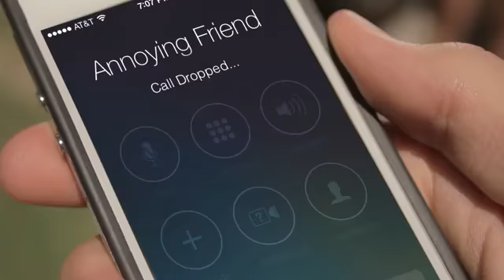Parody ad: ads iPhone 5S 'the S stands for same Smartphones PDA Phones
Cell Phone Resale Click This Link.

Where to buy and sell cell phones, how to maximize profits, the value of new, used, and broken cell phones.

Have an old  iPhone5  iPhone 5S 'the S stands for same'
Apple soon will reveal its new range of iPhones, Get rid of your old iPhone 5S and the lower-cost entry level iPhone 5C. or is it the iPhone 6, 6s iPhone 7, iPhone 8, iPhone 10, iPhone X, iPhone 12, for help in getting the most out of your new iPhone 110 Ways You Can Use Your iPhone For Business Productivity And Personal Enjoyment.